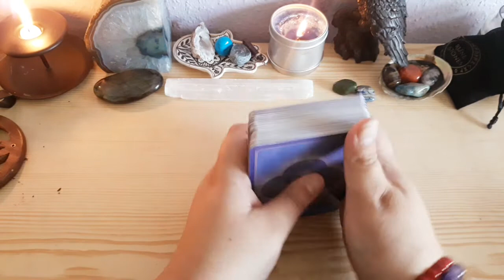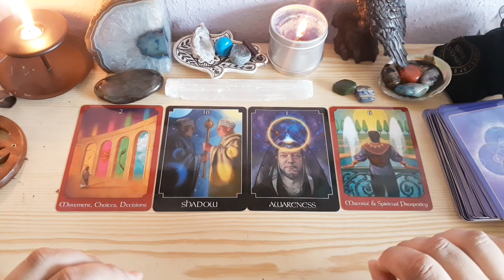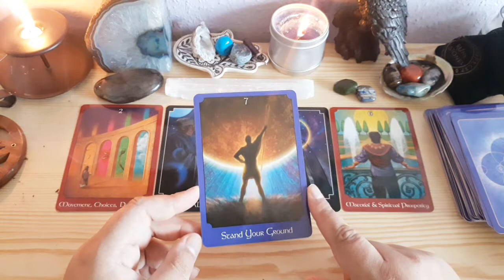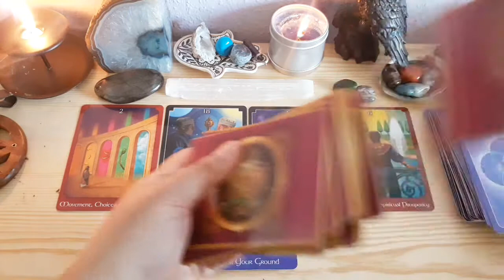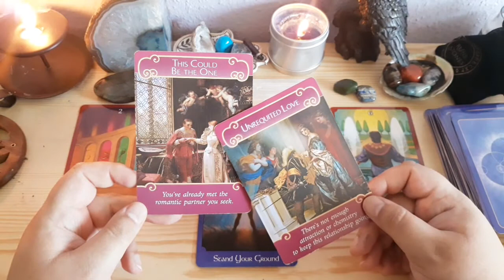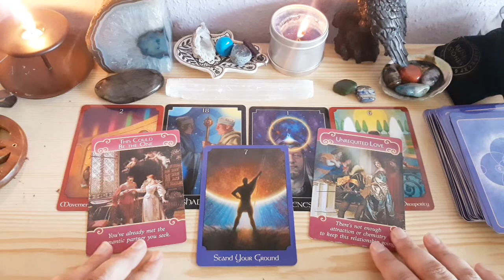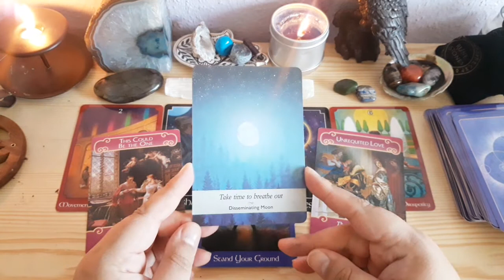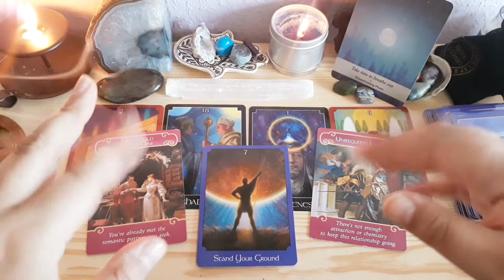Aquarius October 2020 Manifesting Your Desires - Tarot Reading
Hi lovely ones--- welcome to your October tarot reading for 2020. As we head into this transitional season, with two full moons and Mercury retrograde, we see what energy is manifesting for you.

Thanks to all of you, always, for spending the time with me today.

Blessings, Lorien